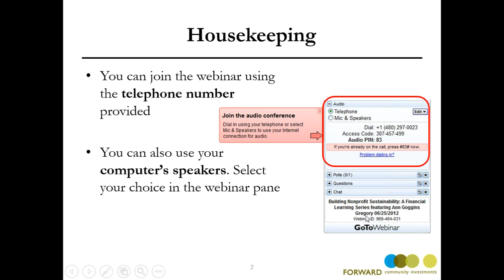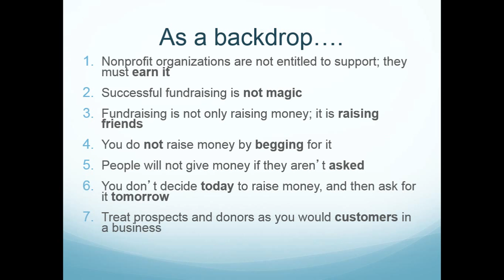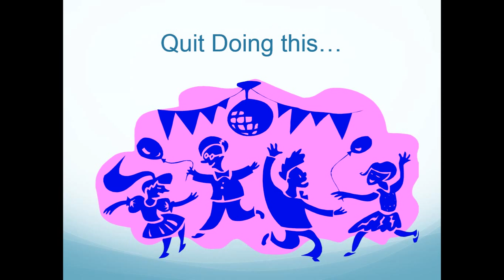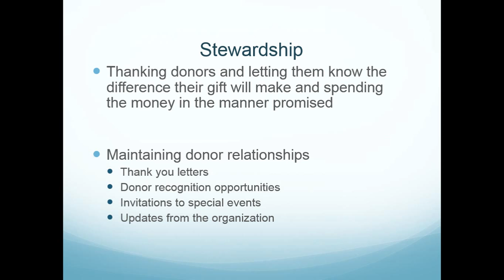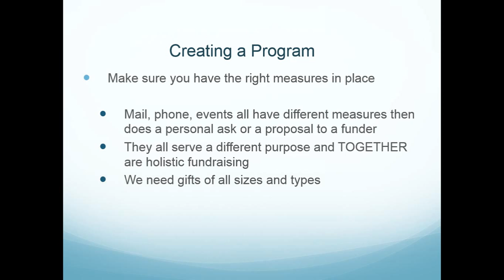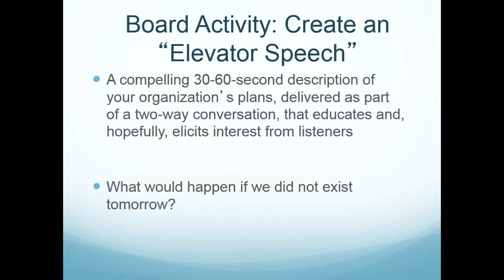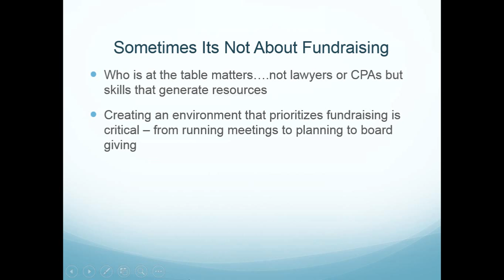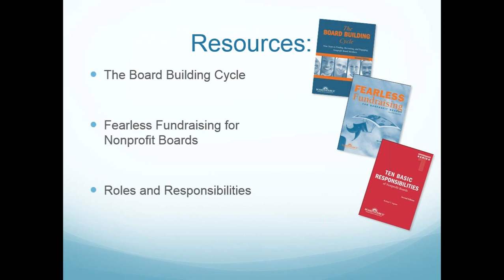2013Building Financial Sustainability Virtual Leadership Series Fund Raising Dave Sternberg 10-15-13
Forward Community Investments is pleased to present the 2013 Building Financial Sustainability Virtual Leadership Series. This monthly webinar series is intended to educate, inform, and invigorate executive directors, staff, and board members about topics designed to strengthen the leadership capacity of their organizations.